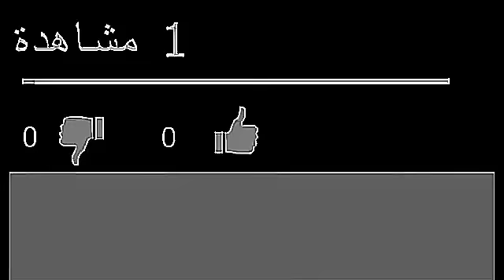فلوق رقم... 5//صباح الخير يا اغلى متابعين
مغربي يعيش في قطر